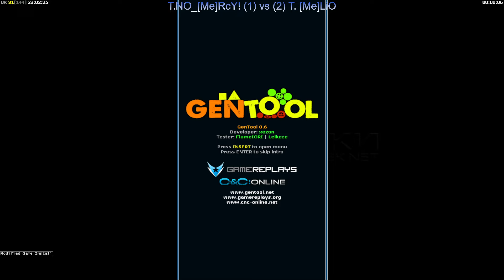3vs3 air games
3vs3 air games